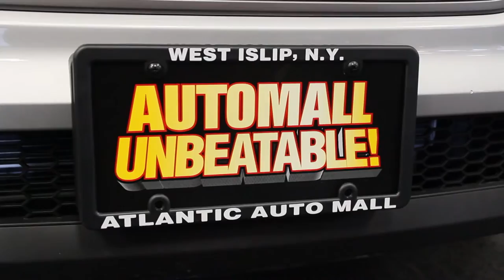Atlantic Hyundai de Long Island (Español)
Atlantic Hyundai de Long Island